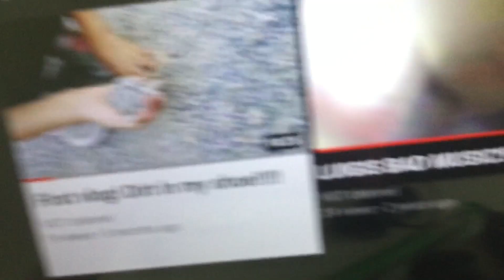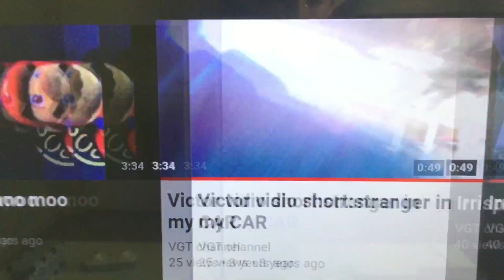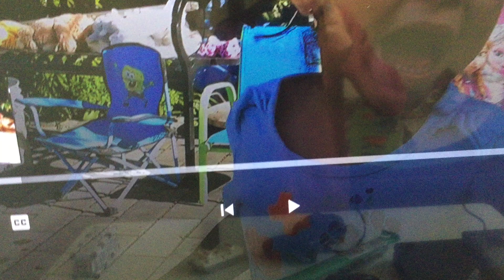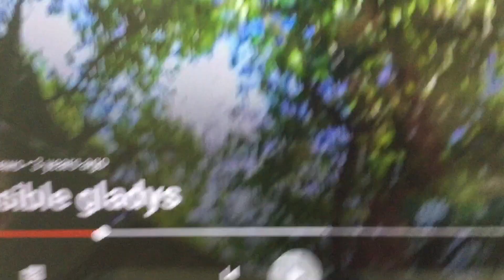Reacting to my old YouTube channel!!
Well I’m sorry for the “daily uploads” videos just take to long to edit :(